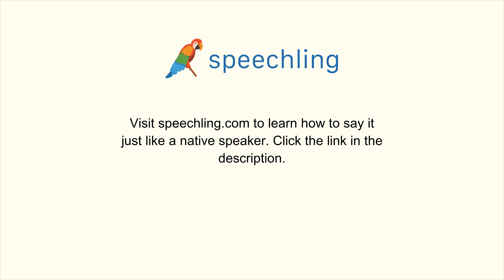スペイン語で"保守的な"の発音の仕方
男性コーチ
Conservador

女性コーチ
Conservadora

保守的な

保守的な